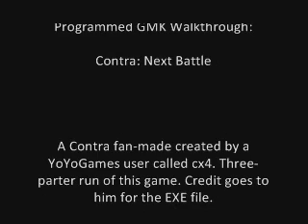Programmed GMK Walkthrough #1: Contra: Next Battle (Part 1 of 3)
Ho-Kage is back as Starlink3854! - Game run reuploaded.
Here's a walkthrough of a Contra fanmade on the Game Maker. It has some recreated levels and the sprites are taken from Contra series (Contra, Super Contra, Contra: The Alien Wars, etc). The music is borrowed and it's from other games licensed by Nintendo. The tracks are in MIDI format. Well... enjoy it.